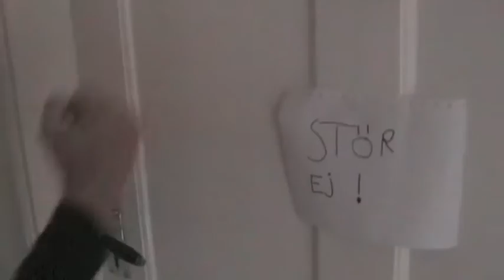Johan Eriksson - Att vara pappa till en dotter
Musikvideo med Johan Eriksson och hans låt "Att vara pappa (till en dotter). Inspelad 2013 i Malungsfors.

Foto & redigering: Anders Erkgärds, Sälen Musik & Nöje